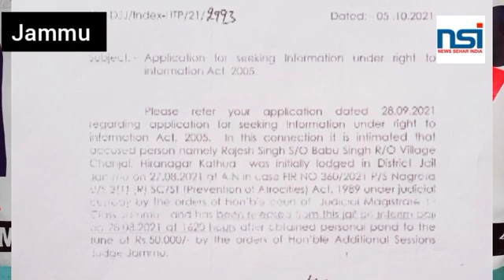Sexual harassment of an SC female officer ..Sr Officers Shielding erring Fisheries Inspector.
Sexual harassment of an SC female officer of Fisheries Deptt... Sr Officers Shielding erring Fisheries Inspector.